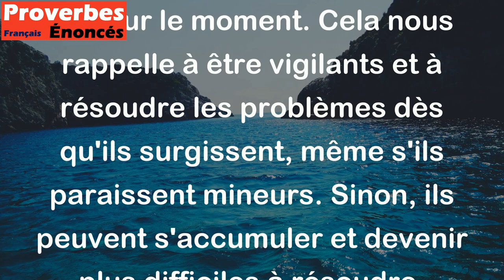La poussière fait une montagne quand elle est accumulée. - Proverbe Japonais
Ce proverbe signifie que les petits problèmes ou défauts insignifiants peuvent s'accumuler jusqu'à devenir un problème énorme si on les néglige ou qu'on ne les traite pas sur le moment. Cela nous rappelle à être vigilants et à résoudre les problèmes dès qu'ils surgissent, même s'ils paraissent mineurs. Sinon, ils peuvent s'accumuler et devenir plus difficiles à résoudre.